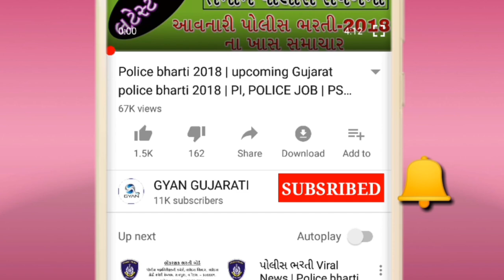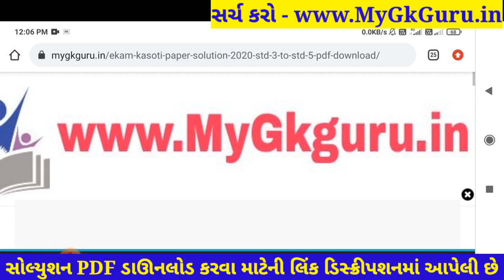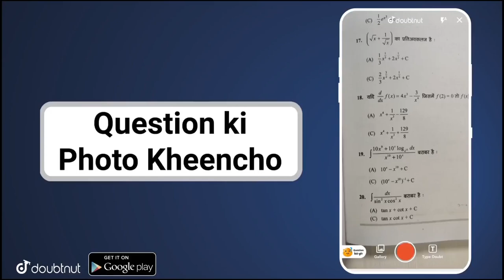Dhoran 4 Ganit Ekam Kasoti Paper Solution 2021 |Ekam Kasoti STD 4 Maths